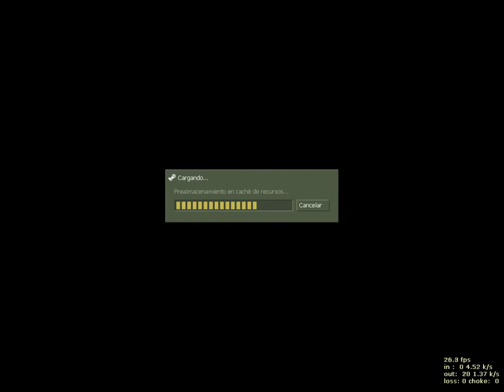Matreros vs Ade 4vs4 Semonz Adenaline Gamer